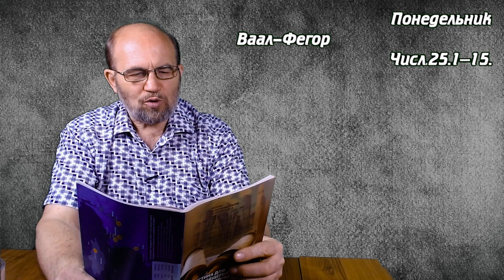Урок 6 Ибо есть ли какой великий народ?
Какие критерии этого понятия?
☑️Памятный стих:
«И есть ли какой великий народ, у которого были бы такие справедливые постановления и законы, как весь закон сей, который я предлагаю вам сегодня?» (Втор.4.8).